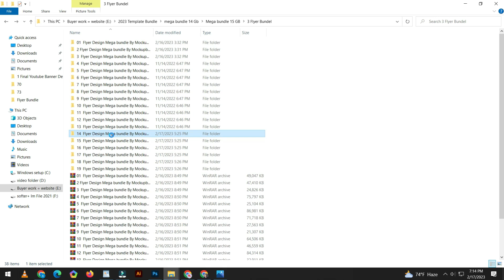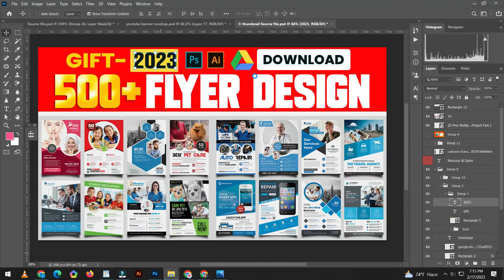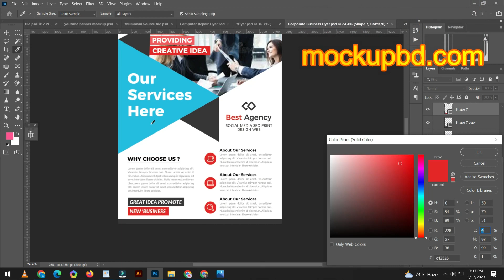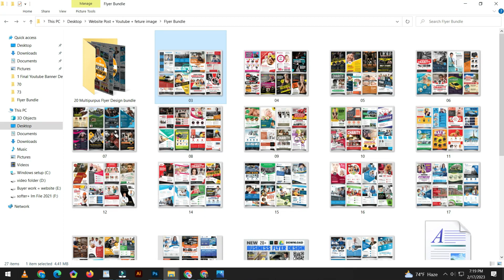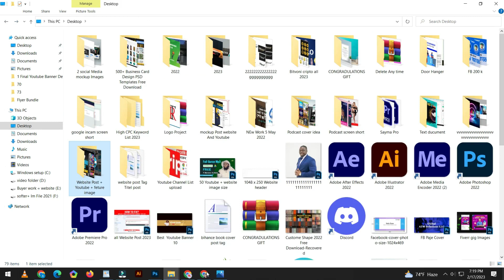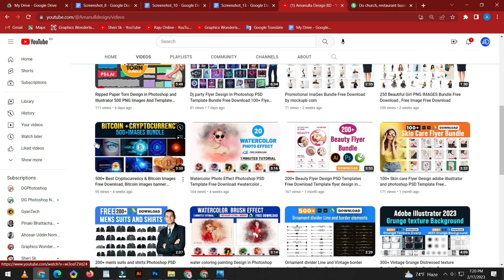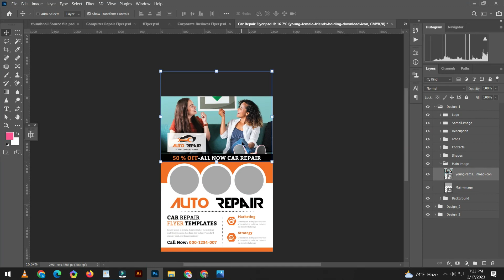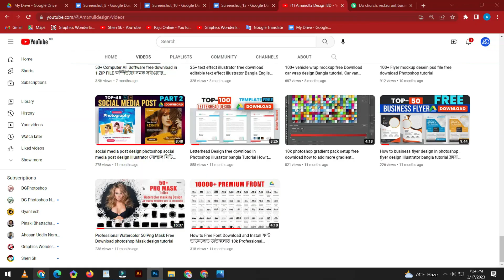Flyer design in illustrator | Flyer design in photoshop | 500+ Flyer Design Templates free Download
Are you in need of eye-catching flyers for your next event or promotion? Look no further than our 500+ Flyer Design PSD Templates Mega Bundle. With this massive collection, you'll have access to a vast array of professionally designed templates that are fully customizable to suit your needs.

Whether you're promoting a music festival, nightclub event, or a new product launch, you'll find a design that suits your needs. With the ability to edit text, colors, and images, you can create a unique and stunning flyer in no time.

And the best part? We're offering this mega bundle for free. Yes, you read that right. Simply download the bundle, and you'll be on your way to creating stunning flyers that will capture the attention of your target audience.

flyer design,
flyer mockup free download,
flyer mockup psd file free download
flyer mockup,
flyer,

Our Facebook Page is = MockupBD.com

Our Facebook Group is = Freelancer Community in Bangladesh

Our youtube Channel is = Amanulla Design BD